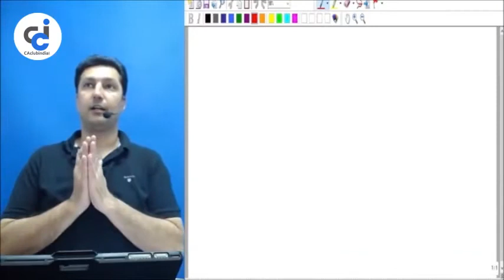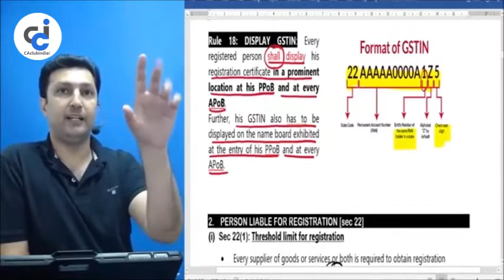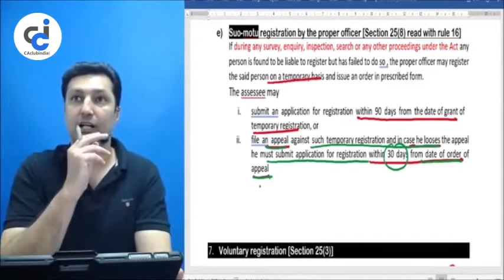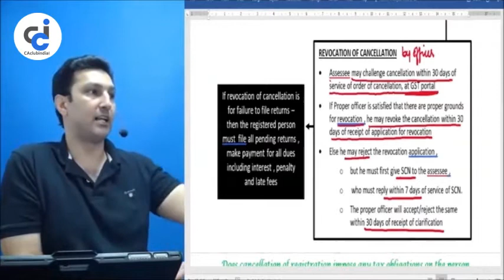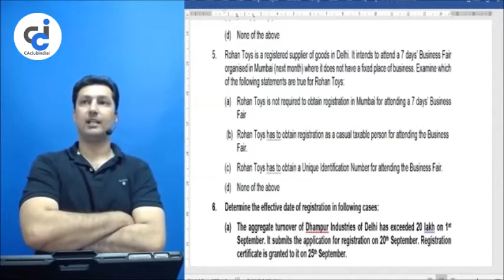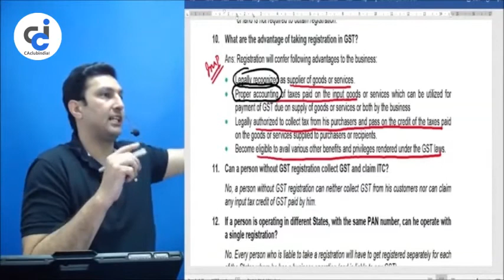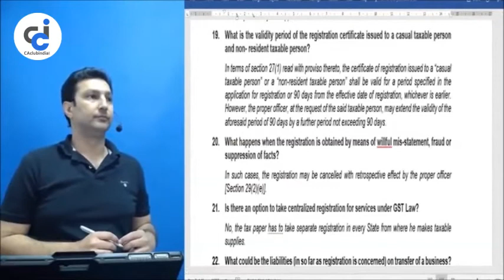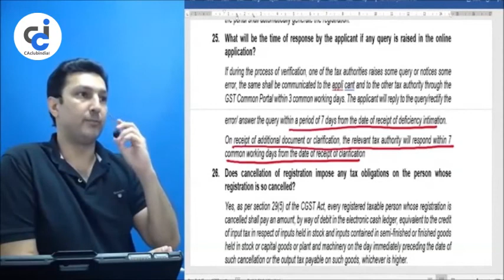Question on Registration (GST - CA Inter IDT) by CA Arvind Tuli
Enrol GST - CA Inter at CCI Online Coaching by CA Arvind Tuli